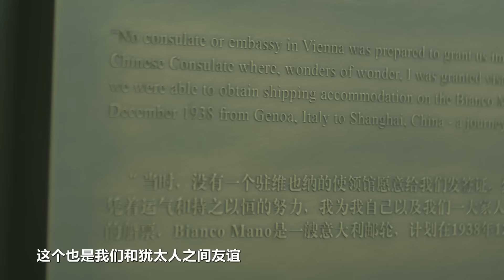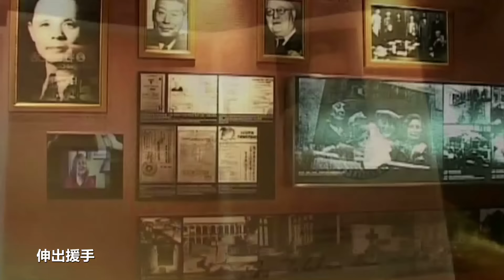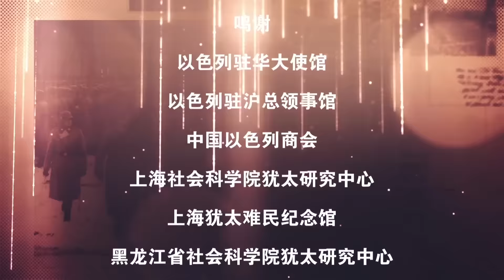2 6 徐新 被塵封的中國辛德勒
2 6 徐新 被塵封的中國辛德勒